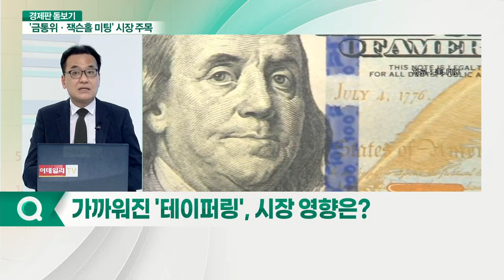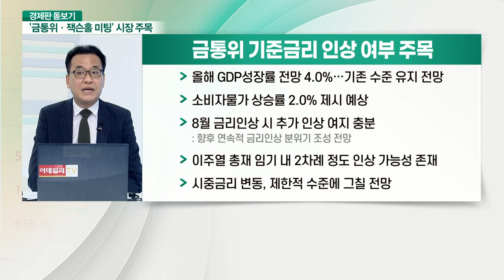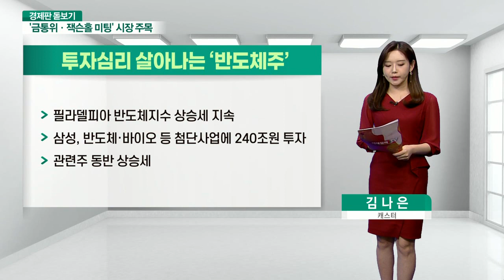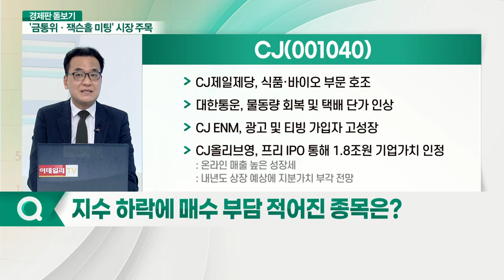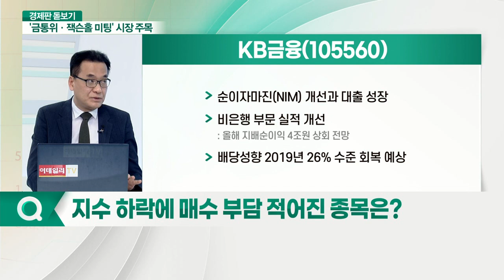'금통위·잭슨홀 미팅' 이슈 집중 된 시장 분위기 반전 가능할까?_경제판 돋보기 (20210825)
Q. 시장 관심 집중 된 잭슨홀 미팅, 어떤 행사인가?
Q. 잭슨홀 미팅, 예상과 다른 결과 나올까?
Q. 가까워진 '테이퍼링', 시장 영향은?
Q. 잭슨홀 미팅 영향과 향후 전망은?
Q. 금통위, 기준 금리 인상할까?
Q. 지수 하락에 매수 부담 적어진 종목은? CJ(001040), KB금융(105560)